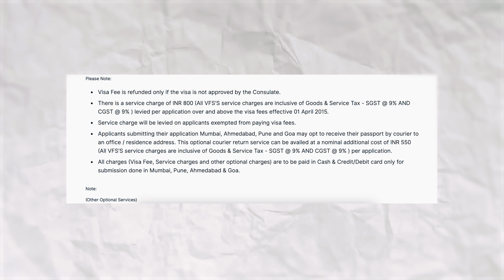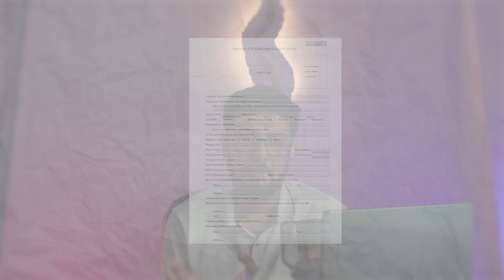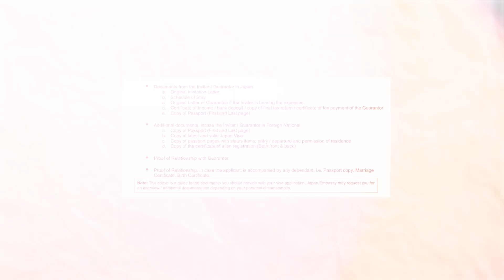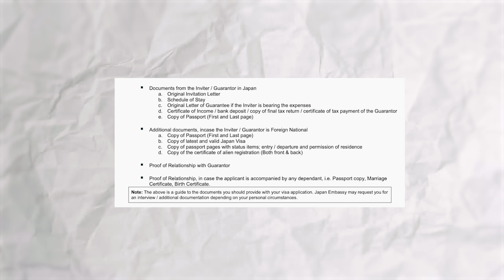Japan visa for India | 99.99 % Sure Japan Visa Tourist for Indian | Japan Visa Requirements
Hello Guys
To aaj ki video me hum dekhne wale hai , Japan visa kaise hum indian ko mile , vo bhi 99.99% ...
Japan Visa Requirements  kya hai uske upr hi yahi video hai...

useful link
For Indian

Ask me on Insta if u have any questions Regarding travel or visa ...
My id - _directornv_

how to apply for Japan tourist visa from india
japan tourist visa to working visa
how to apply japan tourist visa
Japan visa from india
India se Japan visa kaise lagae